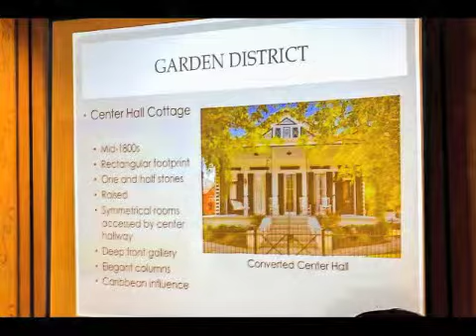New Orleans Architecture WCR Marin 2014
A quick Slide Show video of Architecture in New Orleans. Slides were presented by Adrienne LaBauve, New Orleans Realtor, during the National Women's Council of Realtors 2014 Conference. Very informative, great education from WCR.